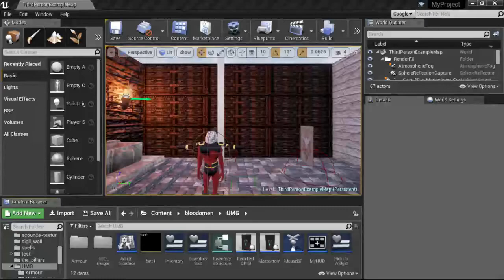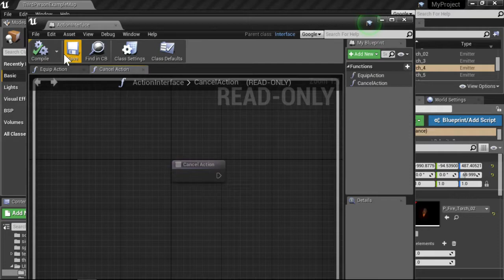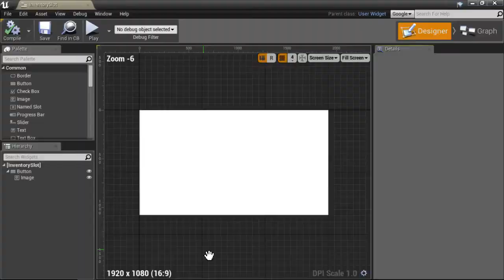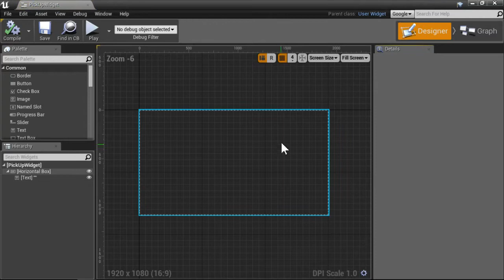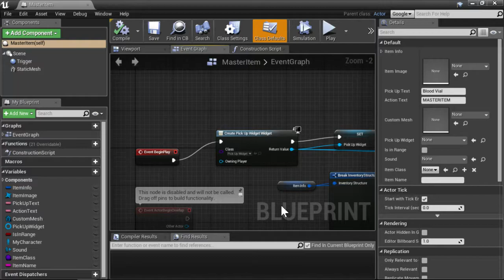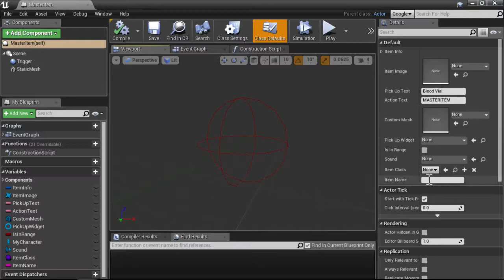Blood Omen 3D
Working on inventory system

Square enix owns all rights to the legacy of kain series, this is for my own education.

or

my website if you wish to donate or support my efforts and view some of the older work and Ideas.